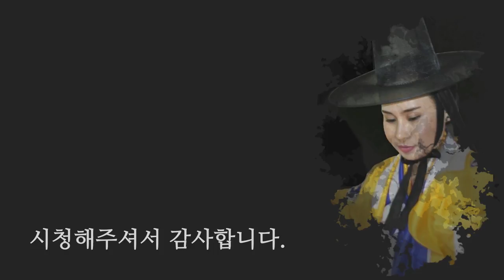1억짜리 신내림 굿! 들어는 봤나? 비싸다고 꼭 좋지만은 않은 이유는? / 일산점집 꽃대신당